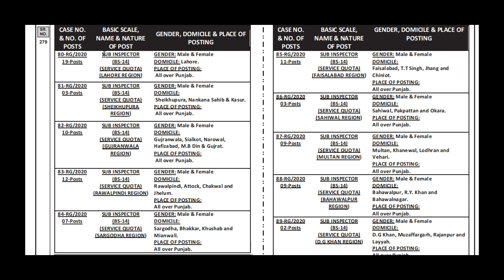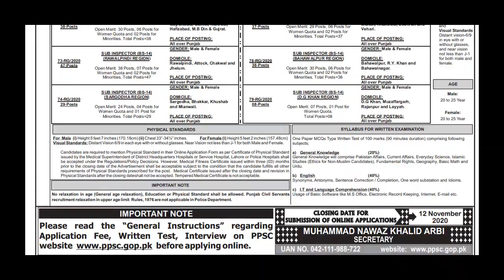PPSC ADVERTISEMENT NO.29/2020 SUB INSPECTOR (BS-14)